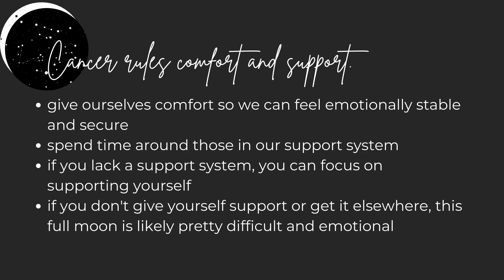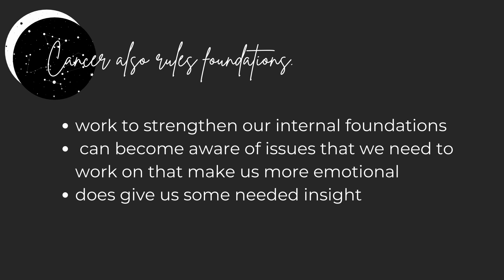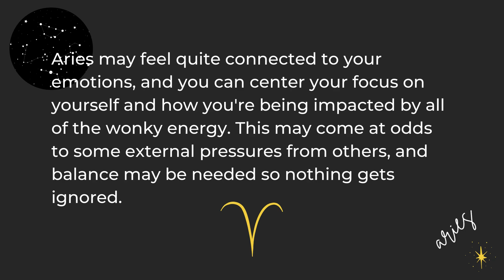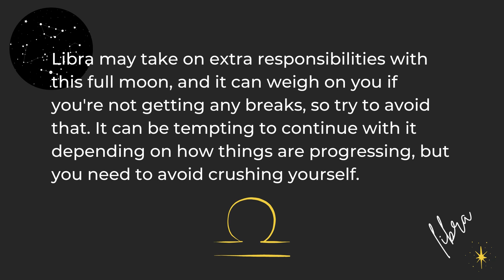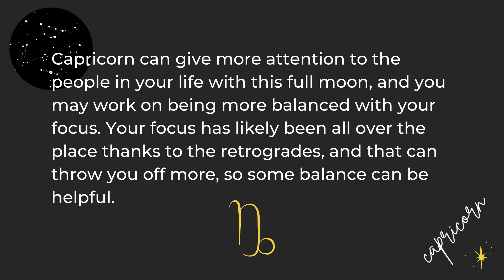Astrology of the January 2022 Cancer Full Moon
This video covers the astrology of the Cancer full moon occurring on January 17 2022.

Legal: Astrology is meant for "entertainment purposes only", and is not a substitute for any legal, medical or other professional advice. Use good judgment :)

The Dark Pixie Astrology has provided astrology learning + scopes since 2011.